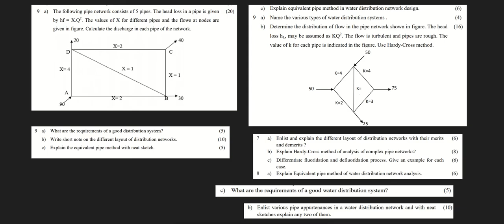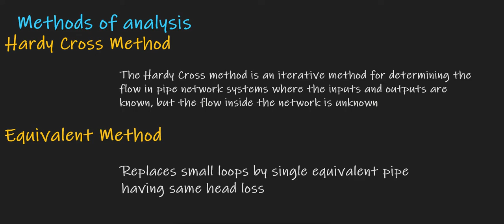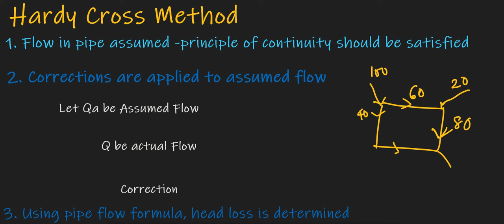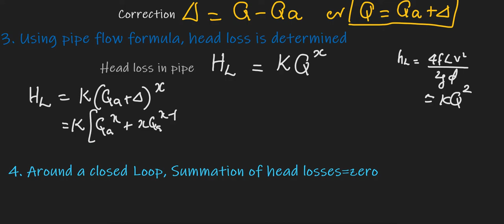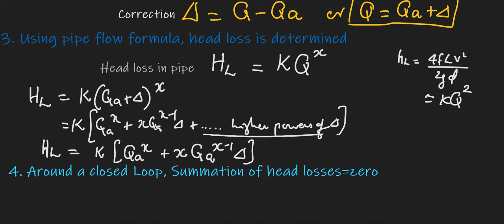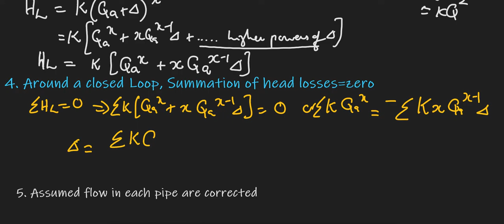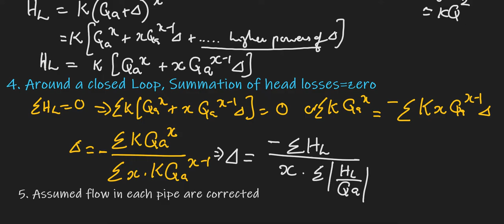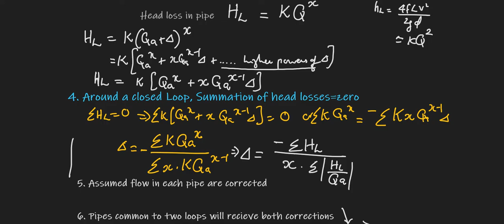Hardy Cross Method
Hardy Cross Method Part 2